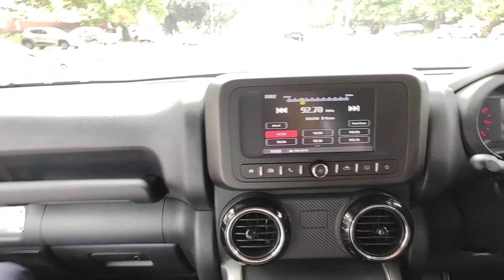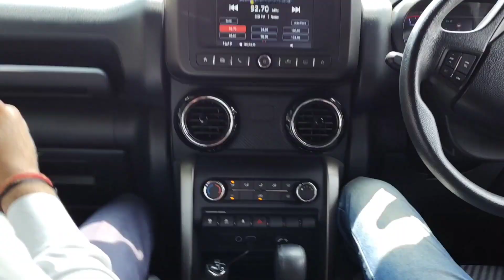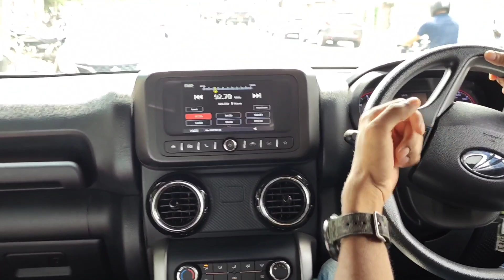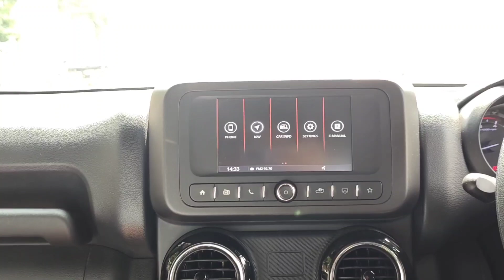thar ki andruni batein !! almost everything !! new thar 2022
detailed review of new thar 2022

Deep Sharma
 Herbir Mahindra